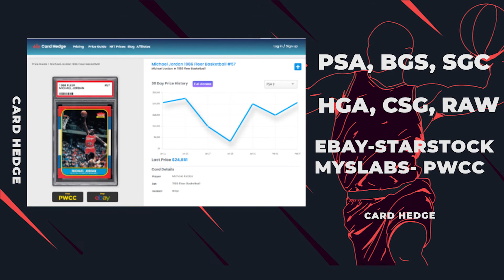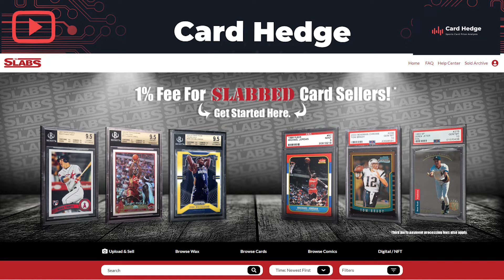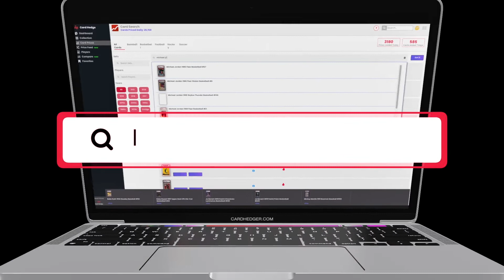Interview with Co-Founder of MySlabs, Matt Greaney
In this interview we speak with Matt Greaney, the Co-Founder of MySlabs, who has been into sports cards and sports since he was a child. Being a dedicated collector himself he was experiencing the same frustrations as many other collectors, namely, not being happy with the selling platforms available and the lack of options. Feeling this frustration and getting together with some others, MySlabs was born with the goal of bringing card collectors an easier experience and a more valuable experience in the form of having a smaller sellers fee. Since coming into the space, MySlabs has continued to grow throughout the industry and have some newer features still to come. Thank you for checking out the interview and we hope you enjoy it as much as we did.